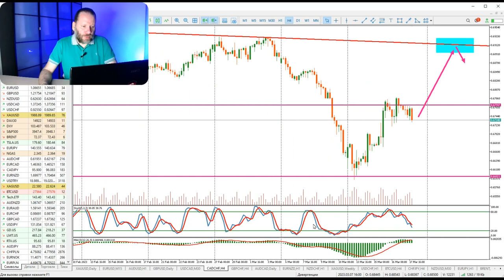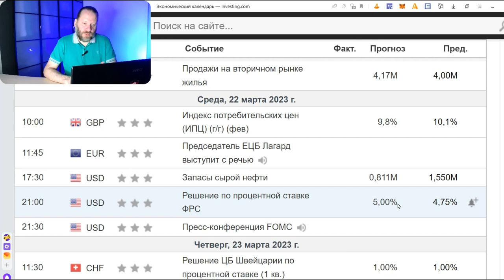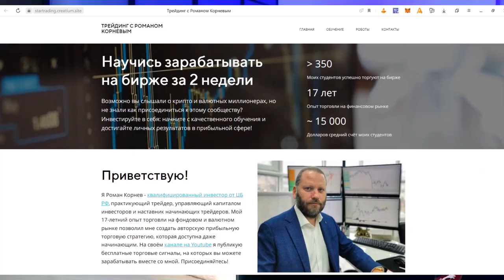Как заработать на золоте на фоне краха банков в США? Роман Корнев Обзор 20.03.2023 | AMarlets